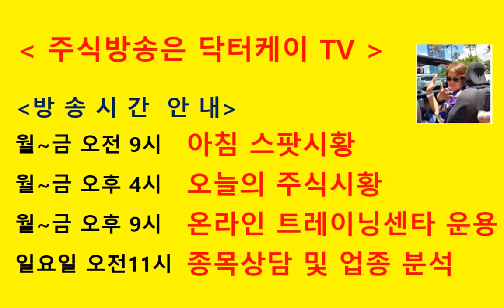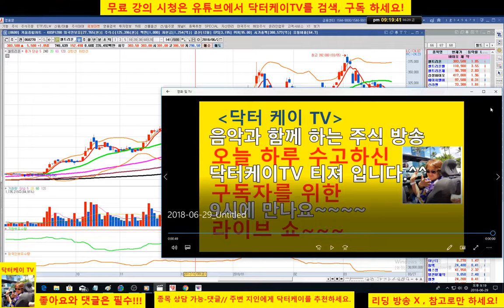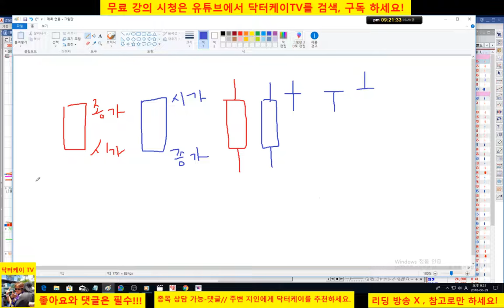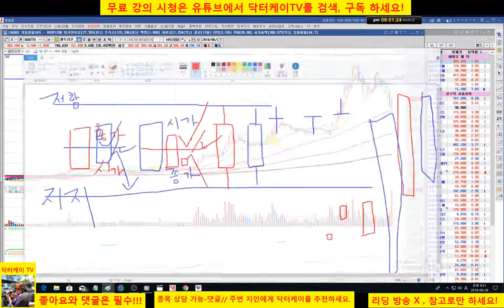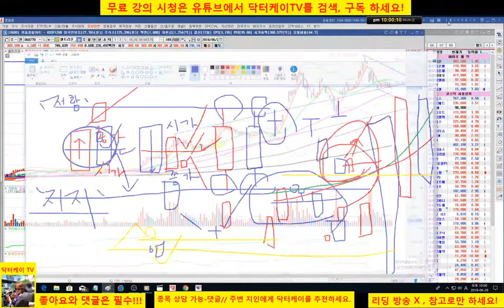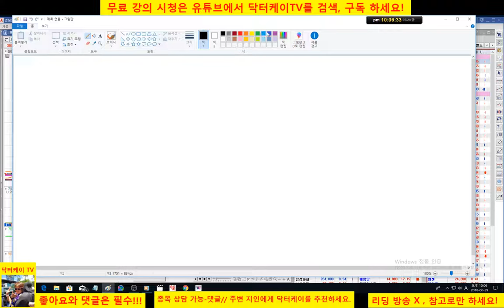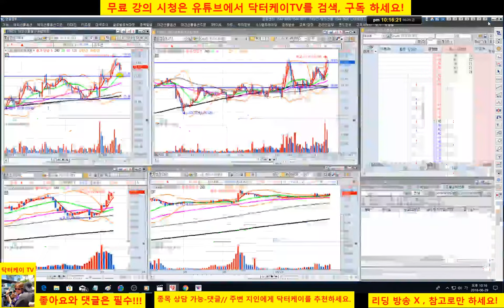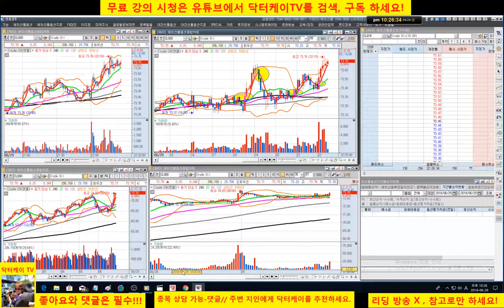= 닥터케이 TV =온라인 주식 트레이닝센타/180629/캔들-셀트리온의 매수,매도 예시/주식으로 1억만들기/주식 시황 예측 및 업종분석 퍼팩트/직장인과 주식초보를 위한 주식방송